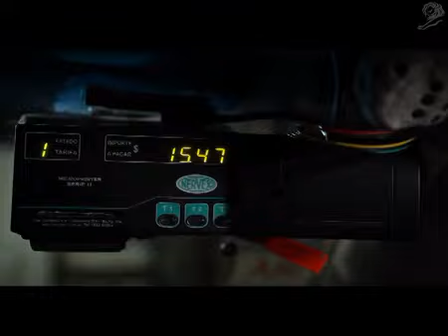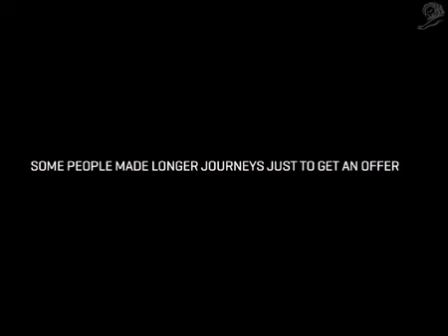Ribeito - TAXI Minicuotas